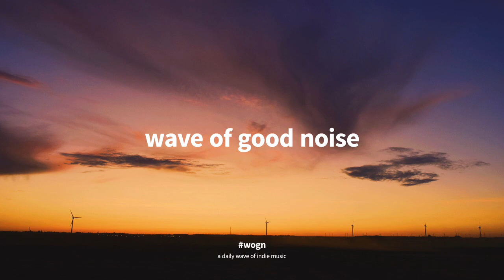Matthew Gordon Price - Arrows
WOGN - A daily wave of indie music

Lyrics:

The sweet realisation,
That my words carry,

No meanings,
From my mouth, to your heart

And this
This material comprehension
That me and you could be
Just an illusion

No waterfalls of sorrow
The roads are long, the paths,
dwindling to narrow
and I

I go my way
You follow the arrows

And I say I go my way

And you go home
(x2)
Yes you go home

You changed your perceptions,
Telling me you didn’t care,
But I thought down,
That was just a lie.

And that honest deception,
when you said,

I was all you needed
Was untrue

dwindling to narrow
and I

(x2)
Yes you go

Post Chorus
Homeeee---
Homeeee---
Yes you go
(x4)

And I go my way